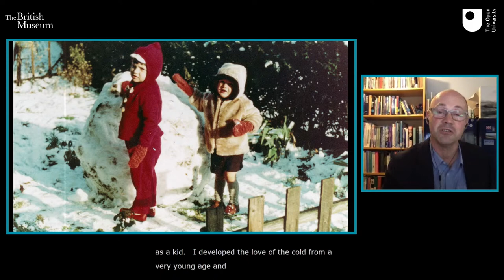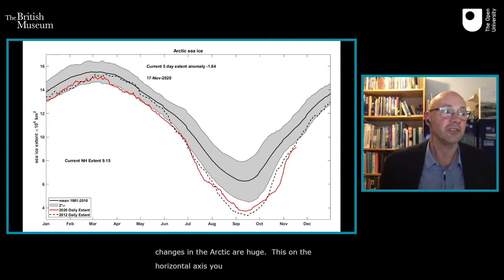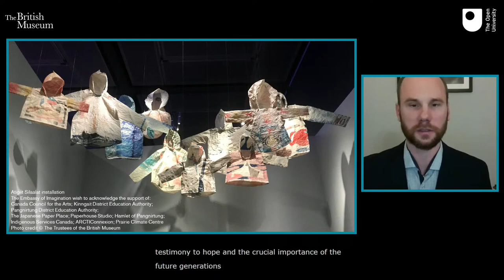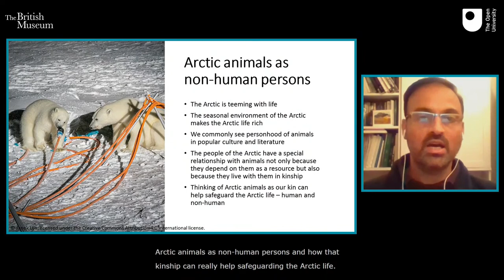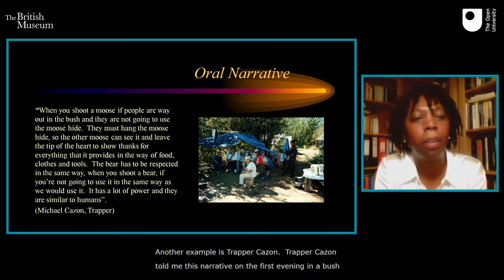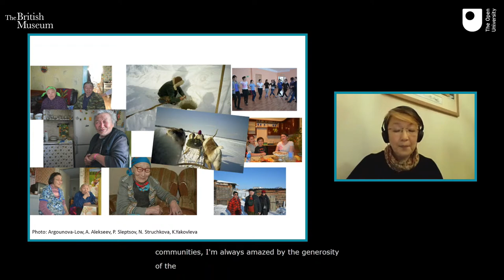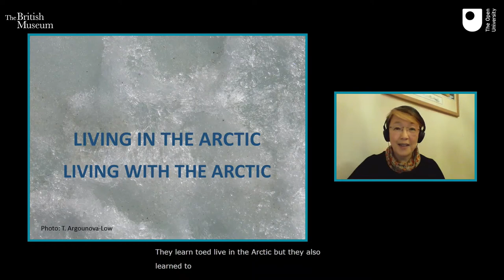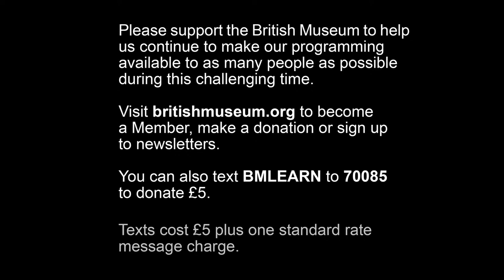An Introduction to the Arctic with The Open University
Join academics from The Open University and special guests as they introduce you to the diverse landscapes and complex histories of the Arctic Peoples and their region.

Chaired by Academic Advisor to the BBC series Frozen Planet, Professor Mark Brandon, speakers include: environmental geographer Dr Shonil Bhagwat; Senior Lecturer in the Department of Anthropology at the University of Aberdeen, Dr Tatiana Argounova-Low; cultural anthropologist Dr Carol Brown-Leonardi; and British Museum project curator for the Arctic exhibition, Dr Peter Loovers.

Presented in collaboration with The Open University, the Natural Environment Research Council Arctic Office and the Scott Polar Research Institute.

Part of the public programme accompanying the Citi exhibition Arctic: culture and climate (22 October 2020 – 21 February 2021).